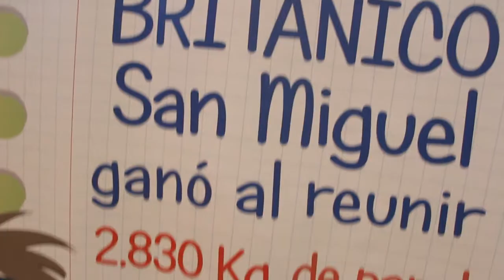Ceremonia de Premiacion Reciclaton 2014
El viernes 10 de octubre, en el auditorio de San Miguel, se llevó a cabo la ceremonia de premiación de la Reciclatón, que reunió a nuestros once centros de enseñanza. El ganador, el cual se elige por el aporte per cápita, fue el BRITÁNICO San Miguel, quien recolectó en total 2,830 kilos de papel. Asimismo, el segundo lugar lo ocupó el BRITÁNICO Miraflores con 1,116 kilos; y el tercero, el BRITÁNICO Lima con 467 kilos.

El ganador exhibe un certificado gigante en su centro. Todo el papel reciclado servirá para brindar becas educativas a los niños de Fundades. ¡Felicitamos a todos los centros por su valiosa participación!